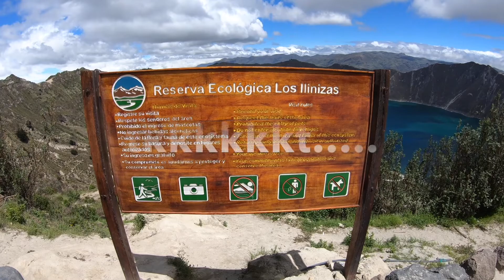Equateur°Quilotoa 3914 mètres